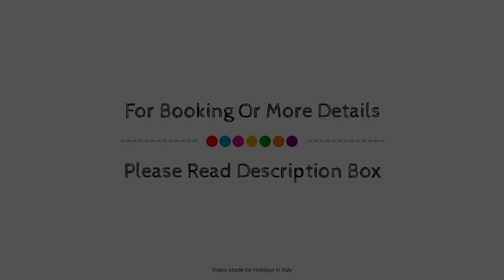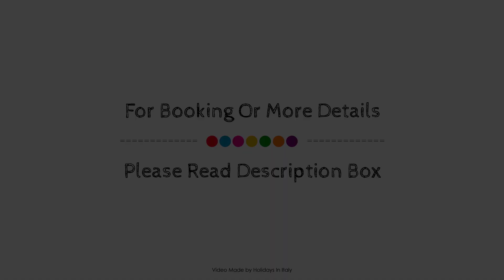Camping Barco Reale, Fornello, Italy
About Property:
Camping Barco Reale is a popular choice amongst travelers in Lamporecchio, whether exploring or just passing through. The hotel offers a wide range of amenities and perks to ensure you have a great time. Car park, airport transfer, car hire, restaurant, tours are just some of the facilities on offer. Comfortable guestrooms ensure a good night's sleep with some rooms featuring facilities such as air conditioning, heating, television, television LCD/plasma screen, satellite/cable TV. Take a break from a long day and make use of outdoor pool, children's playground, kids club, table tennis, horse riding. Convenience and comfort makes Camping Barco Reale the perfect choice for your stay in Lamporecchio.
Searching For
1. Camping Barco Reale - Fornello
2. Camping Barco Reale - Fornello Virtual Tour
3. Camping Barco Reale - Fornello Rooms
4. Camping Barco Reale - Fornello Amenities
5. Camping Barco Reale - Fornello Videos
6. Camping Barco Reale - Fornello Offers
7. Camping Barco Reale - Fornello Deals
Audio Credit:
Track Title: Blank Slate
Artist: VYEN